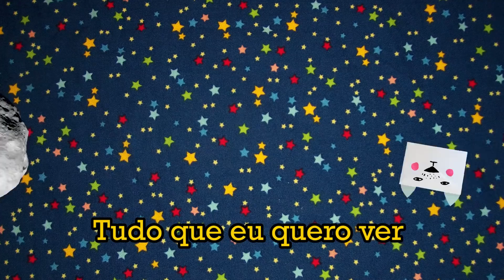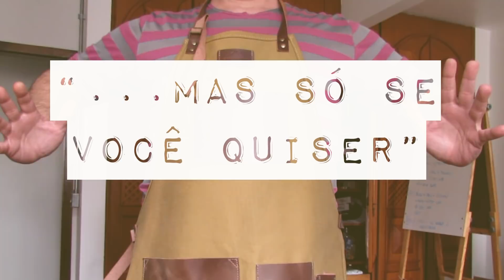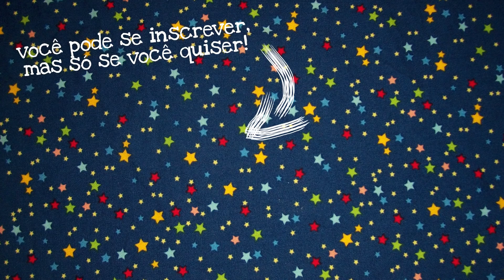GRANDE DIA | Capivara Carteira #10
Ela é a dona de várias das ideias que se transformam nos roteiros dos nossos vídeos. Ela é a dona da voz da mulher mais sábia. Ela é a dona do dia. Um feliz aniversário pra ela!
Essa é a campanha de financiamento coletivo que mantém esse canal no ar